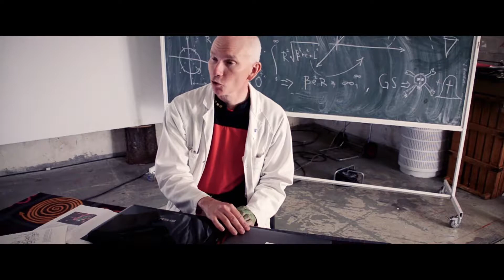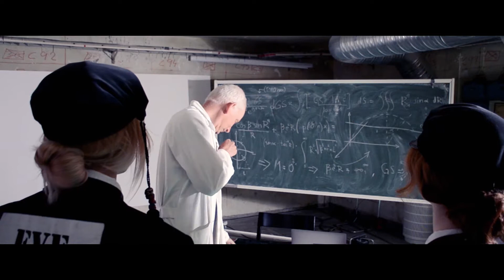Mottagningens Effekter - Avsnitt 4 Del 1 (Filmprojektet 2017)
I Del 1 av Avsnitt 4 får RSA veta hur den mystiska Green Screen-mannen ska besegras.

Filmprojektet 2017 gjordes av:

Regisseurer: Anton och Issa
Assisterande regisseur: Adde
Manus: Anton, Issa, Dansk, Lirre, Lukas, Adde
Storyboard: Anton, Issa, Dansk, Lukas, Adde
Skådespelare: M, Lucas, Extremil, Hedvig, Filip, Petter, Moa, Veronica
Filming: Anton, Issa, Lukas
Produktionsassistans: Juice, Extremil, Lukas, Adde
Klippning: Anton, Issa, Juice
Specialeffekter: Anton, Issa, Juice
Färgkorrigering: Issa, Anton
Ljudredigering: Anton, Issa
Rådgivning: Dahlmugg